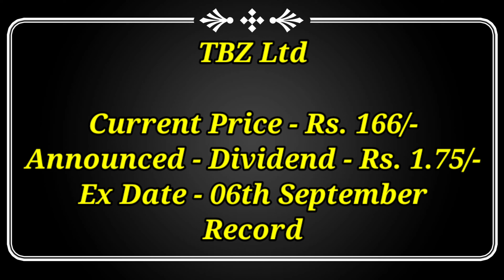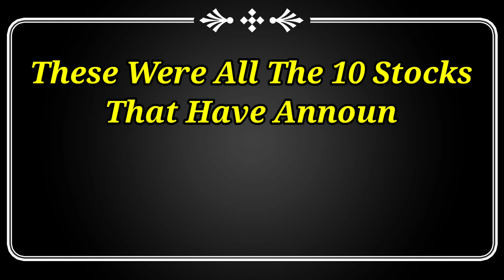आज 10 कंपनी घोषणा किया ₹72.5/Dividend With Bonus 10:10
आज 10 कंपनी घोषणा किया ₹72.5/Dividend With Bonus 10:10

Dividend stock
upcoming Dividend
upcoming shares

Market analysis
Market news today
Market news

top dividend stocks in August 2023
top 3 stock split in August 2023